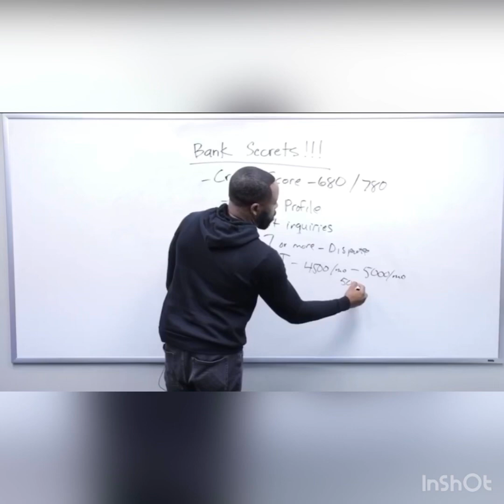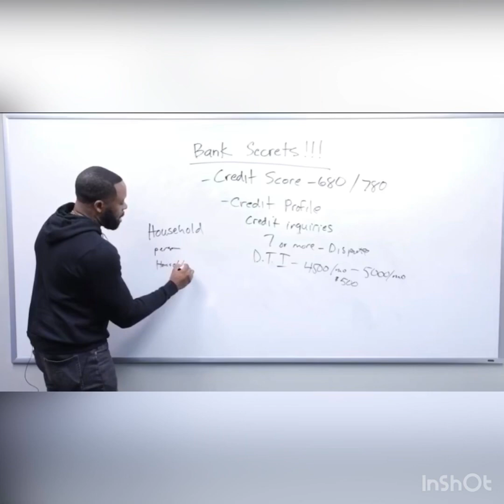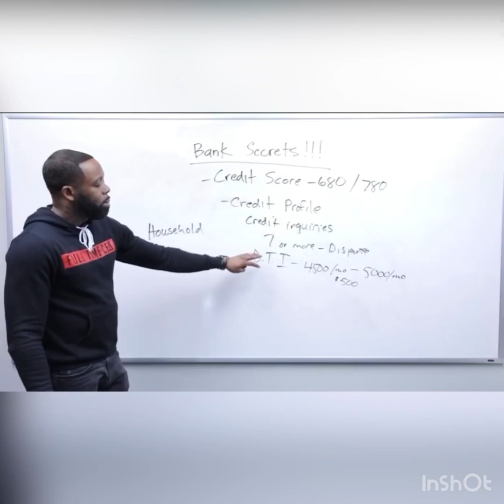Using Household Income Strategy for Credit Card Approval to Invest in Assets🧑‍🏭👨🏾‍🍳👨‍💻👩🏽‍💻